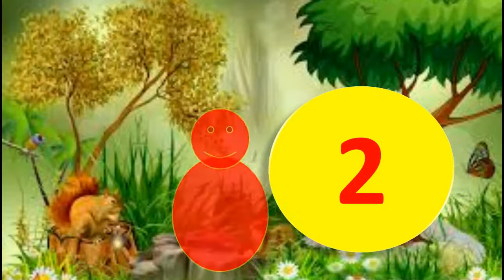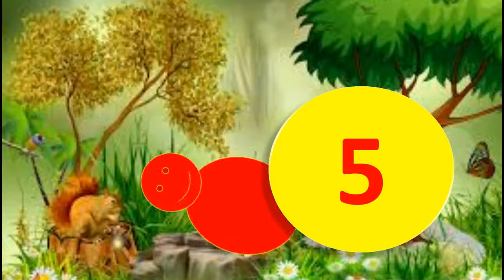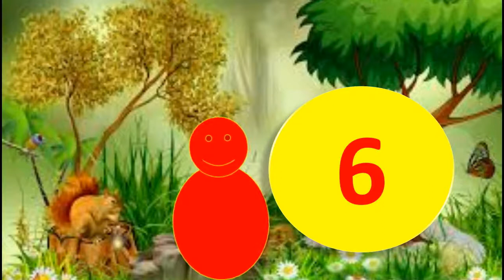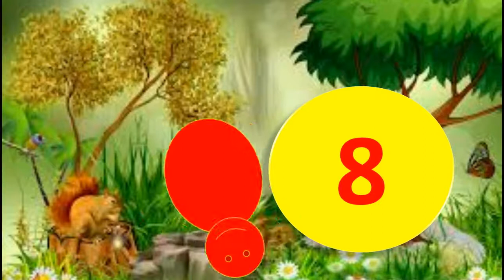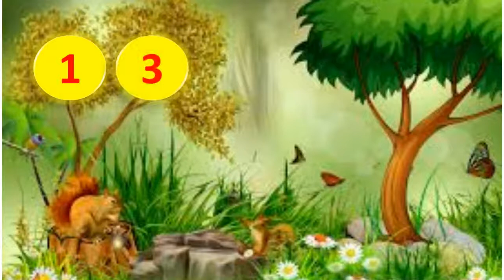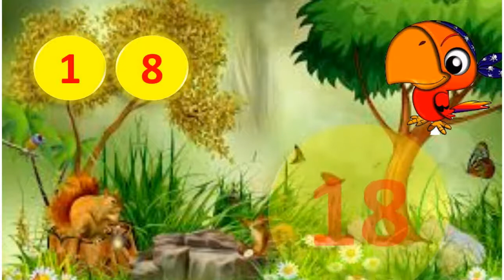ইংরাজি সংখ্যা 1 থেকে 30 ( RIVITION CLASS) | NUMBER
এই পর্বে আমরা ইংরাজি 1 - 30 পর্যন্ত সংখ্যা শিখবো।